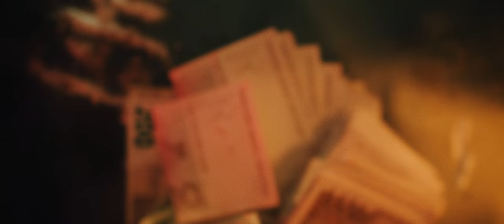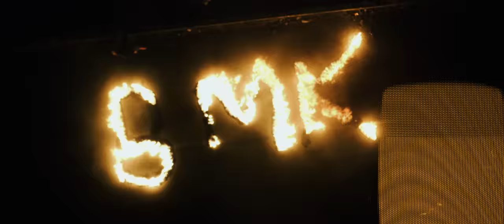MASSIMO SAVAGE x ĐI x GRŠE - BOLI ME KURAC (OFFICIAL VIDEO)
6. traka albuma "Gas Slavonije"

Tekst: Massimo Savage, Đi, Grše
Beat: Venxm
Mix/Master: z++

Kamera: Marko Dalić
Montaža: Luka Matković

Retfatlanta Records 2020.